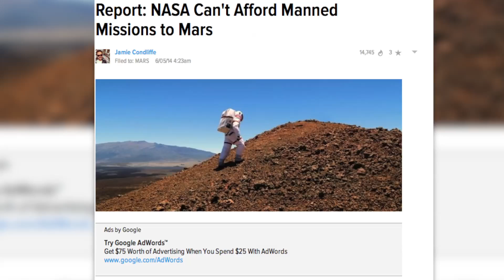NASA's New Spacesuit For Manned Missions To Mars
NASA unveils the spacesuit it could use for Mars explorations. The Z-2 prototypes are expected to be tested in November and are certainly an upgrade from the Z-1. Buzz:60's Andrew Dymburt (@DymburtNews) has more.